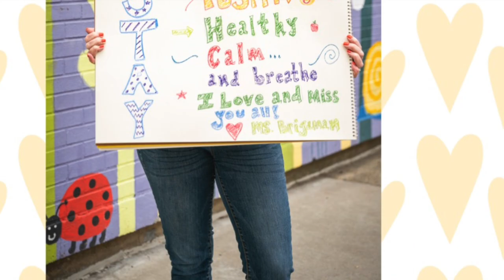The Chester Arthur staff ALL send their love!